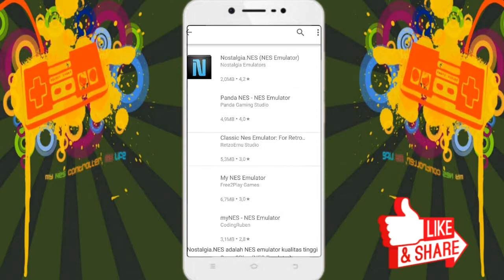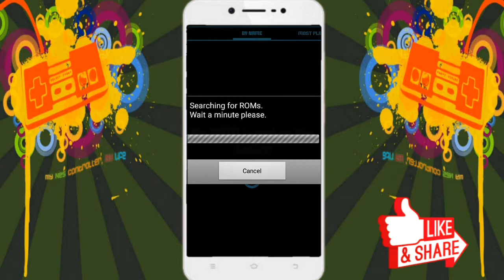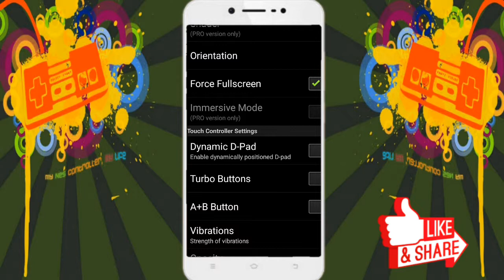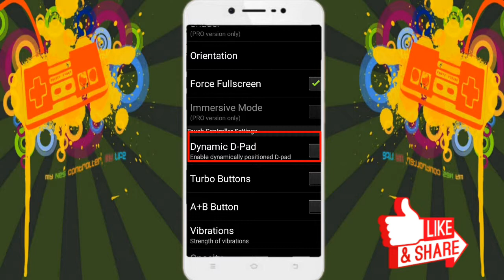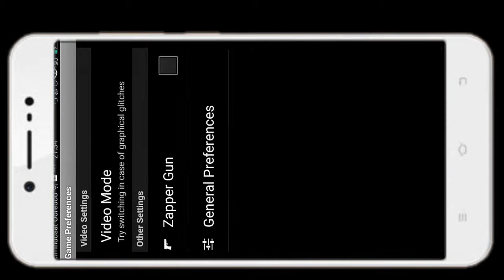Cara Setting NES di Android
((di deskripsinya aku kasih, 3 link game tinggal download))

Assalamualaikum cinta,
Kembali lagi di chanel aku, prima danny.
Pada kesempatan kali ini aku ingin memberi tahu ke kalian semua, gimana caranya setting Nes Emulator.

Pertama kali kalian Download Nes Emulator pasti tampilannya seperti gimbod atau gameboy. Nah untuk cara settingnya,
1. kalian klik titik 3 tang ada di kanan atas.
2. Lalu pilih game setting
3. Pilih general preference
4. Cari Orientation lalu pilih landscape
((jika kalian ingin menggunakan joystyk tipe analog, kalian bisa centang Dynamic D-Pap)).
5. Pilih controller layout, dan atur tombolnya sesuka hati kalian
6. Centang force fullscreen agar mendapatkan pengalaman bermain gane secara layar penuh.